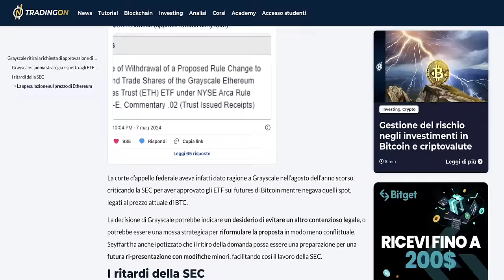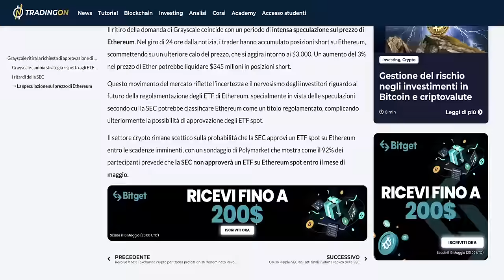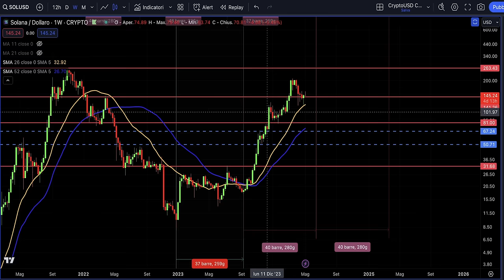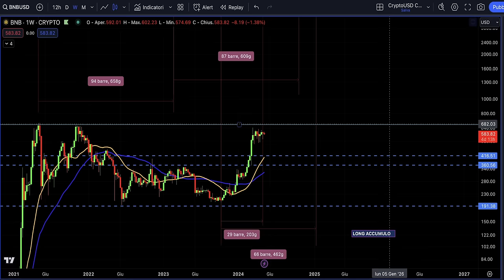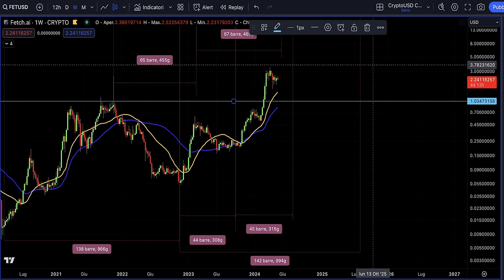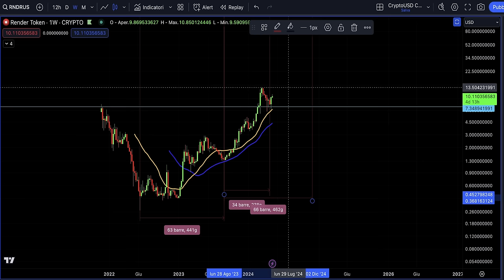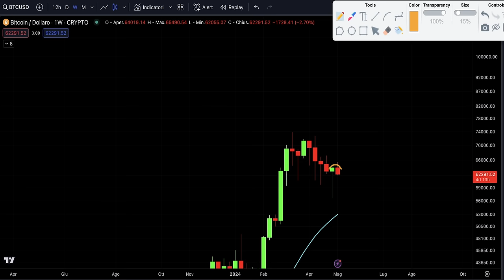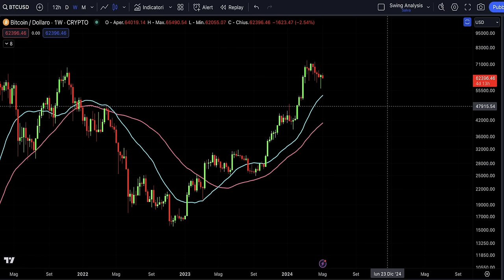4 CRYPTO con numeri PAZZESCHI? | BITCOIN il PATTERN che tutti hanno ignorato!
4 crypto con numeri importanti ma c'è un pattern su Bitcoin che nessuno ha visto!
Analisi news e previsioni su 4 crypto scelte e l'analisi importante su bitcoin per un pattern sul grafico settimanale, che indicherebbe una sola strada.
Stay Crypto

00:00 Intro
02:30 La possibile narrativa delle crypto nel 2025
05:00 Crypto 1 analisi ciclica previsioni e news
10:00 Crypto 2 analisi ciclica previsioni e news
11:20 Crypto 3 analisi ciclica previsioni e news
15:30 Crypto 4 analisi ciclica previsioni e news
18:00 Il Pattern di Bitcoin che tutti hanno ignorato

👉 WIREX (FINO A 60$ FREE)

LA MIA ATTREZZATURA VIDEO: